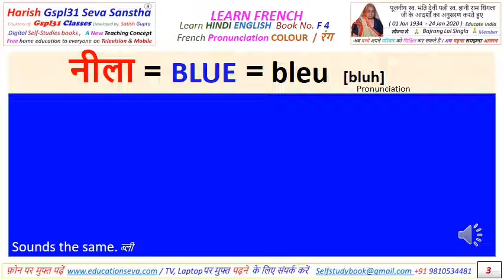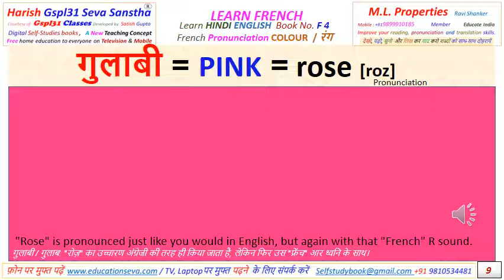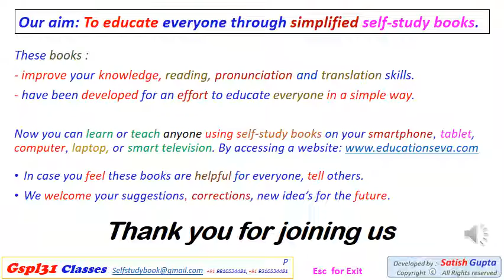French Colors Name with Hindi English N1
Free Digital Self Study Books for Learn Basic French with Hindi English meaning and French pronunciation for everyone.